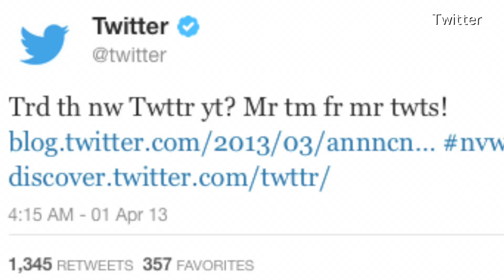Google and Twitter's April Fools' Pranks, and More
What's News: Google, YouTube and Twitter play jokes with users. Tesla Motors sees first-ever profit. Wal-Mart says China growth is on target. Novartis loses Glivec patent battle in India.
Photo: Google/Screenshot